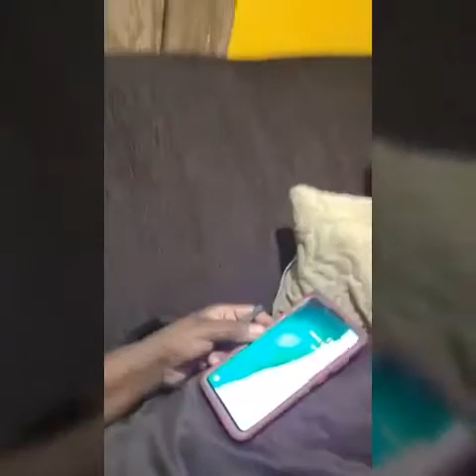John shop festive Auntie Paula a bad up Auntie Donna to Rasta Jah also sad new MsLittle leg break